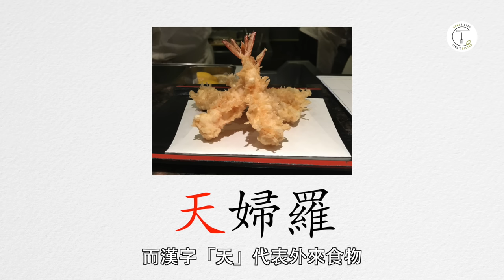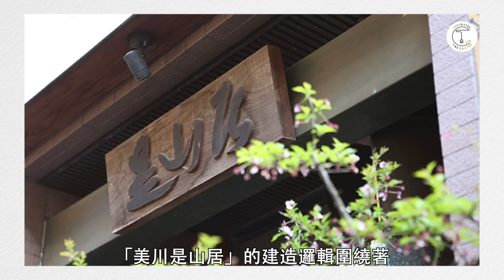比肩壽司之神的職人！一生懸命只做天婦羅「天婦羅之神」早乙女哲哉｜克里斯丁聊料理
要背上「神」的名號，鐵一般的工作紀律是基本。每次介紹到日本這種頑強意志的料理職人，受到感動的地方通常不是他們能不辭辛勞的多辛苦工作，而是背後那如平凡人一般的成長經歷。這次的早乙女哲哉到底如何成為天婦羅師傅？故事真的會讓人莞爾一笑～

📖《食驗煮義》食譜書購買通路

■ 在廚神湯瑪斯凱勒「法式洗衣店」吃懂了蟬聯14年米其林三星的滋味｜克里斯丁Vlog

■「壽司之神」竟遭米其林拔除三星？！小野二郎的數寄屋橋次郎神在哪裡？｜克里斯丁聊料理

■ 一碗賣了70年的紅燒牛肉麵 至今仍手工製麵的米其林名店「老山東牛肉麵」｜克里斯丁細品